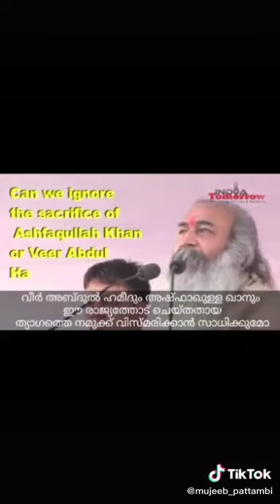13 June 2021